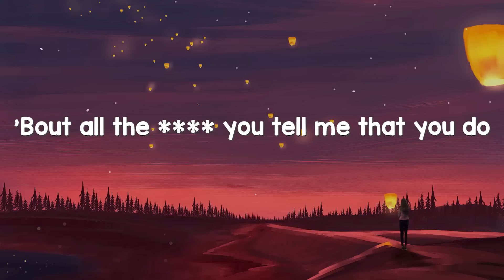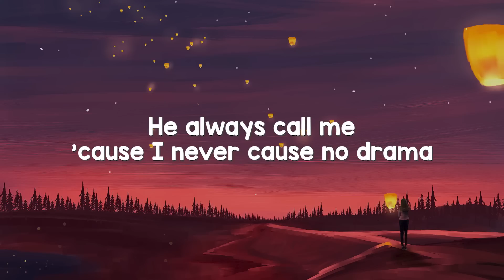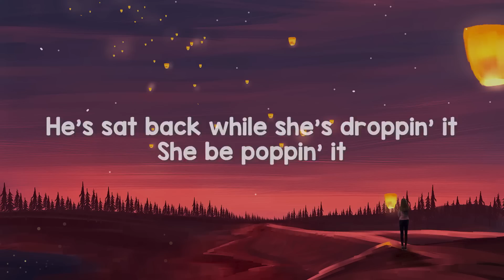Sam Smith - Unholy ft. Kim Petras (lyrics)